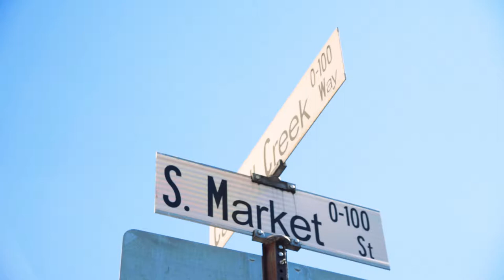Time Bomb Tattoos & Curiosities Entry Video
At Time Bomb Tattoos & Curiosities safety comes first!
Making an appointment is easy at TimeBombTattoos.com.
We will open the (locked) door and take your temperature with our Touch-Free Forehead Sensor Thermometer.
Then we will have you put your hand-held items (Cell Phone, Wallet, Keys, etc) in our UV Sterilization cabinet.
Next you wash your hands at our Sensor Sink with Sensor Soap and Sensor Paper Towels.
All surfaces get cleaned after contact.
We have added UV light bulbs to our HVAC system so that our air is being continuously cleaned throughout the day.
And we use standing UVC/Ozone lamps in each room when empty.